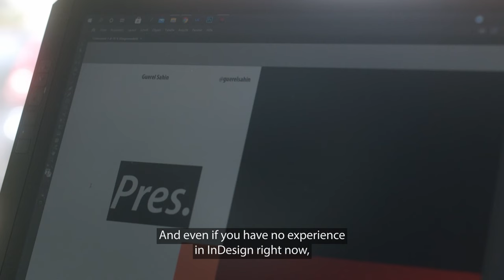Introducing Guerel Sahin for Make It Happen with Adobe Stock | Adobe Creative Cloud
Introducing Guerel Sahin for Make It Happen with Adobe Stock